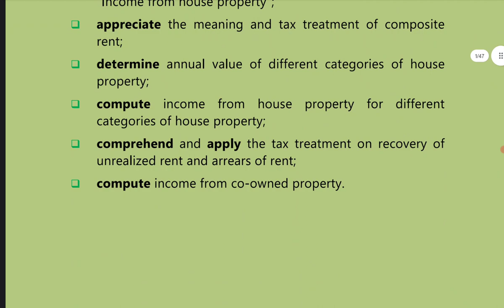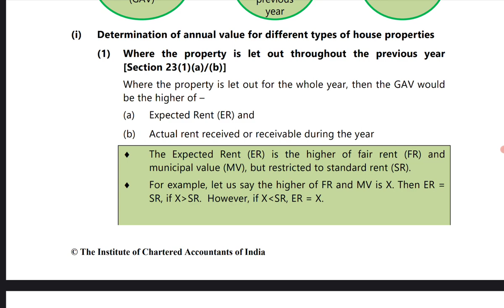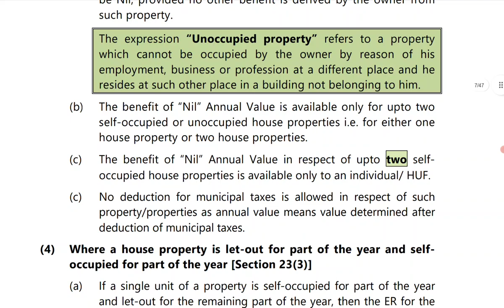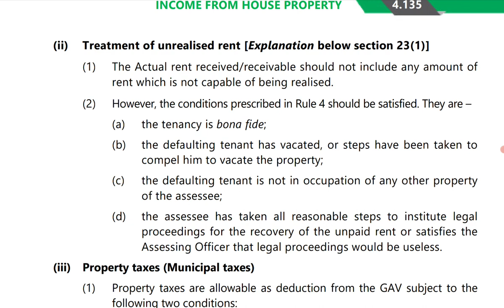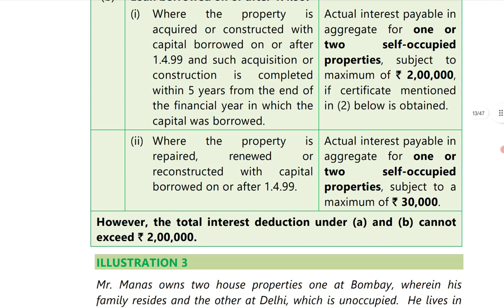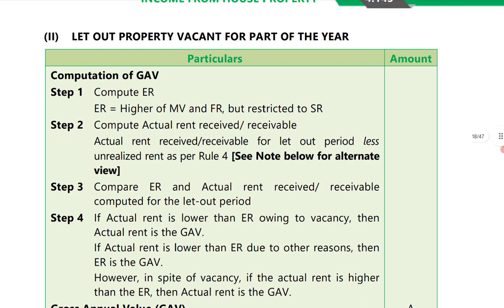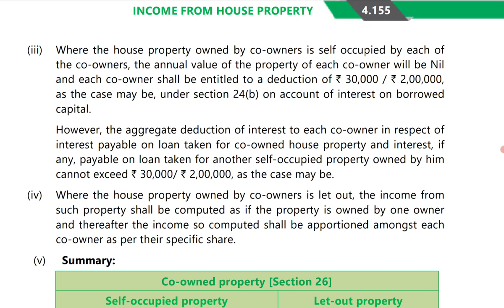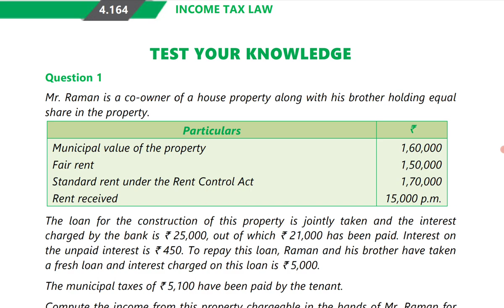Learn Complete Income from house property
Income from house property refers to the income earned by an individual from a property that he or she owns. The property can be either a residential or commercial property and can include a rented property or one that is self-occupied. The income from house property is calculated based on the rental income earned from the property, after deducting any municipal taxes, standard deduction and interest paid on a home loan, if any. This income is taxable under the head "Income from House Property" in the Income Tax Act, and the owner of the property is required to file a tax return declaring the income earned from the property.